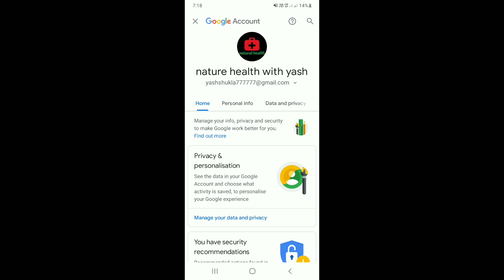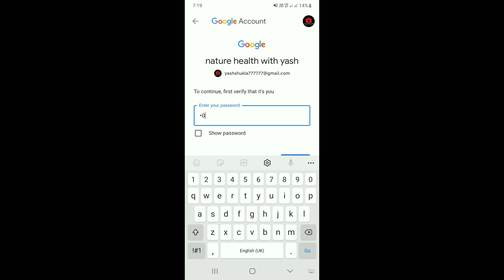अब email id delete करे सिर्फ 5 सेकंड मे|| एकदम new trick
Mai aap log se sirf itna kehna chahta hu ki agar aap youtube se kisi v channel se kuch bhi sikhte hai, ya koi Youtuber apko smile krne par mjbur kr deta hai, ya uske video apko acha lgta hai informative lgta hai.. To aap log please us YOUTUBER ko uske mehnat ka fal de diya kariye... wo Youtuber apse koi paisa nhi leta hai apko free me sari knowledge deta hai.. Agar aap uske video ko Like aur channel ko SUBSCRIBE kr denge to isase apka kuch nhi jayega... wo Youtuber itne se hi kafi happy ho jata hai.. Ek Youtuber ko esase jyada aur kuch nhi chahiye hota hai 🙏 Please LIKE Please SUBSCRIBE

your queries cover topics:-

gmail id kaise delete kare
email delete kaise kare